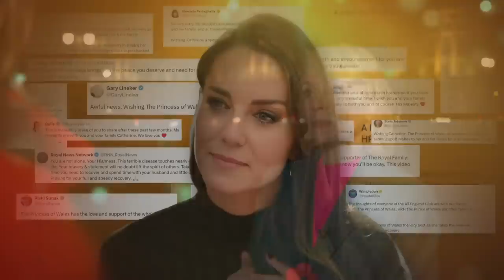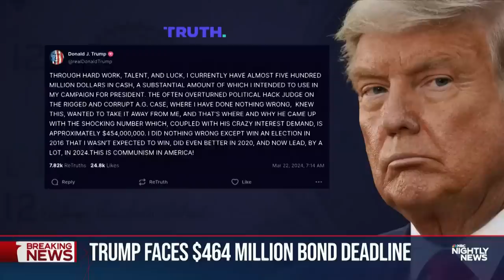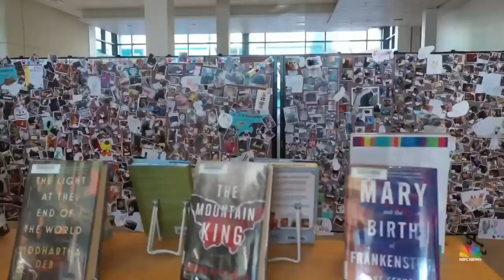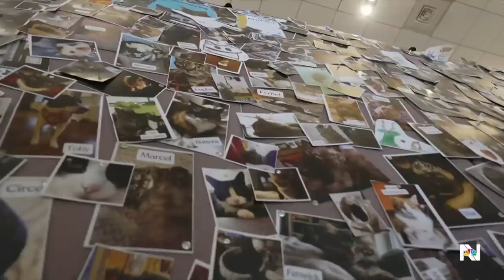Nightly News Full Broadcast - March 22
Princess of Wales announces cancer diagnosis; Gunmen attack concert hall near Moscow, killing dozens; Public library launches 'March Meow'ness'; and more on tonight’s broadcast.

00:00 Introduction
01:31 Princess Kate diagnosed with cancer
07:20 Riley Strain found dead
09:28 Trump faces bond deadline
11:13 Motion to oust Speaker Johnson
13:02 Haiti on the brink
14:59 Felines and forgiveness